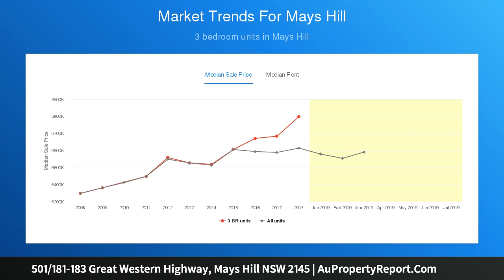501/181-183 Great Western Highway, Mays Hill NSW 2145 | AuPropertyReport.Com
501/181-183 Great Western Highway, Mays Hill NSW 2145
Property Type: apartment
Bedrooms: 1
Bathrooms: 1
Car Space: 1
Auction on site Saturday 7th September 10.30am